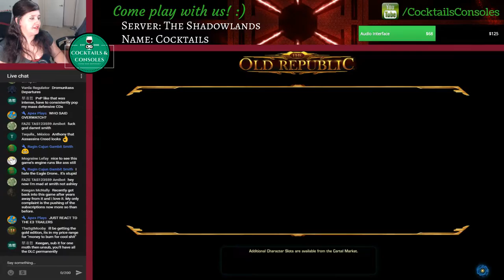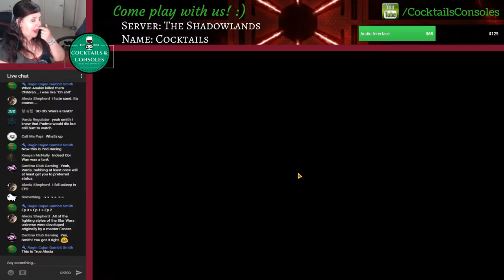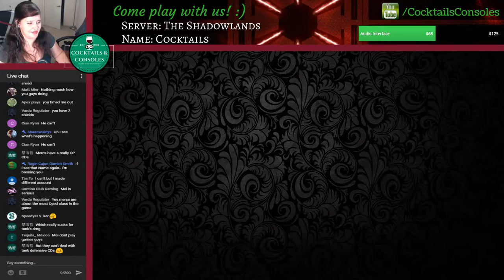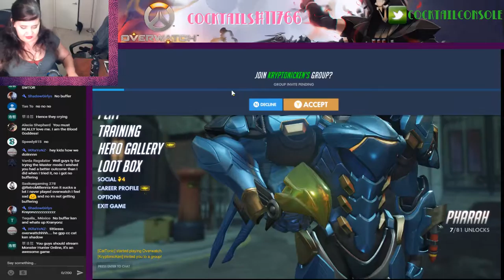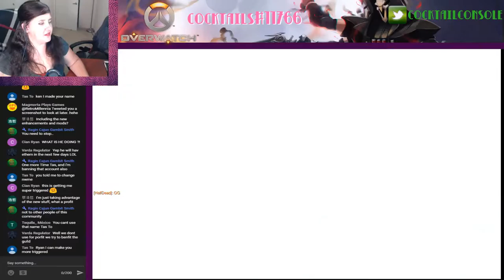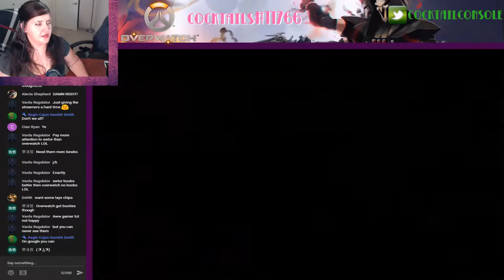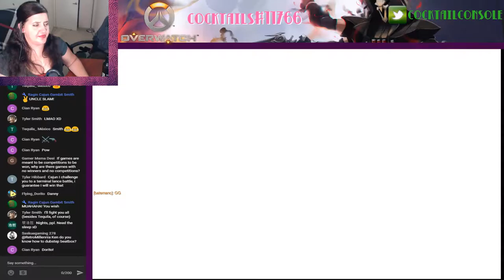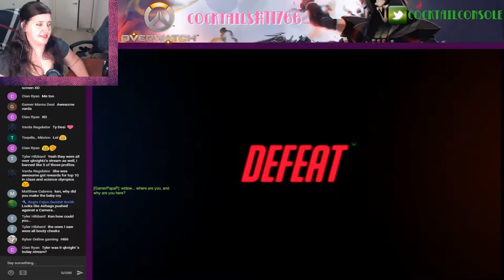TORWATCH?!?!?! - Overwatch - Retro Millennia LIVE - Cocktails & Consoles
New Videos Everyday!
Streams EVERYDAY.